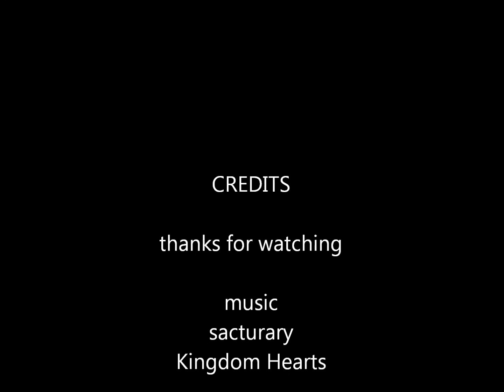Normal VS Mutants | Season 2 | Episode 8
the music is not my own but I had little time to make music for this ep